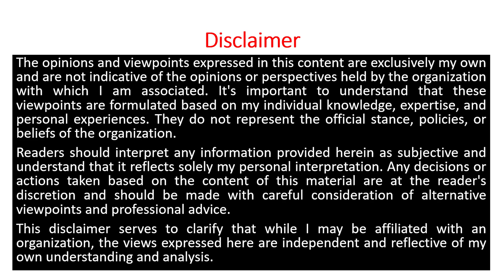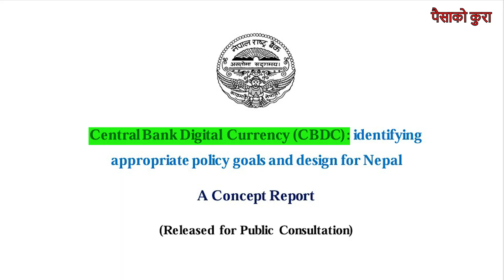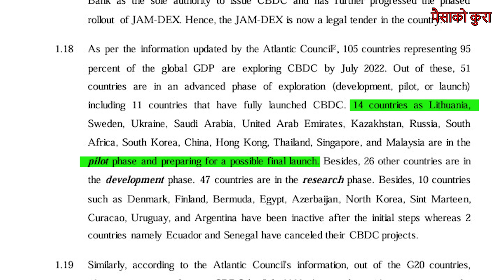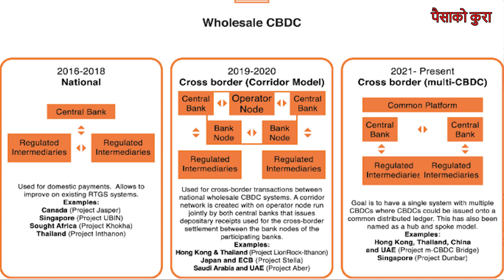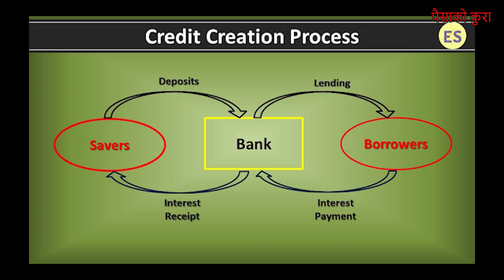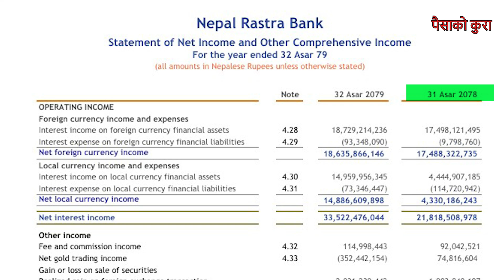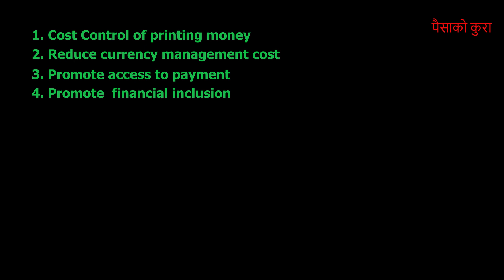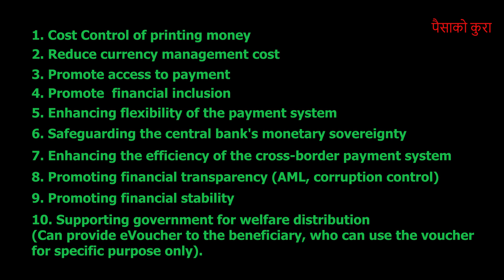डिजिटल मुद्रा/Part I/Central Bank Digital currency (CBDC)nepalrastrabank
This video will help you understand about Central Bank Digital Currency (CBDC). Why this is going to be relevant in today's context of digitization and increasing digital transaction/ mode of payment. Video also highlights why the entire world is thieving towards digital currency and why this is relevant to Nepal as well. Further, what are the benefits of switching to digital currency from physical currency.

0:00 introduction
01:47 digital currency
4:33 types of digital currency
5:10 difference from crypto currency
6:20 difference from digital money
10:10 Objective of digital currency